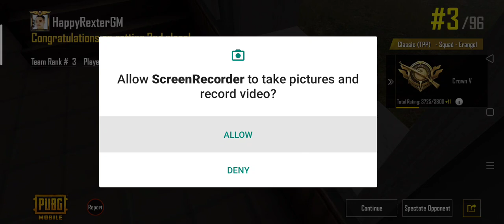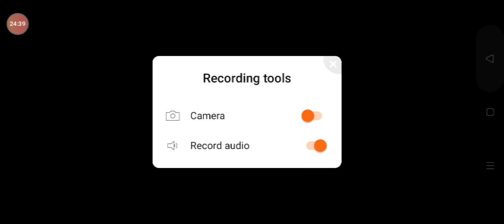PubG mObile playing with Anonymous 8181